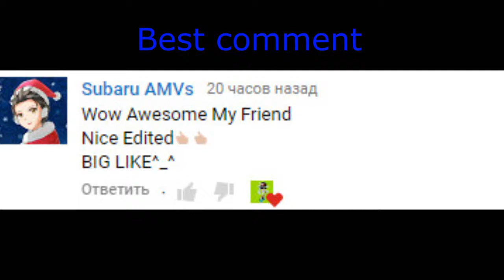Metal Sonic-What I'm Made Of AMV